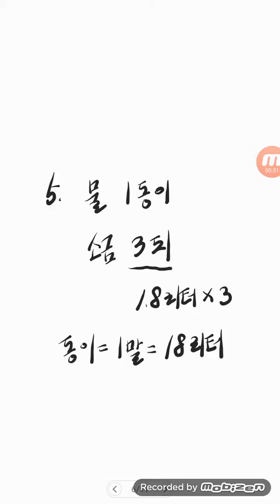간장만들기..꽃장초장